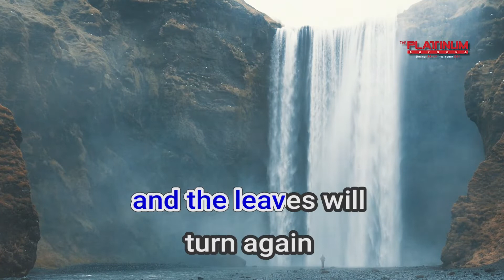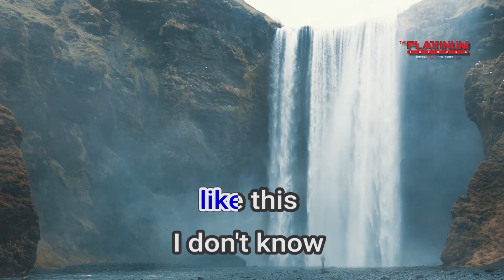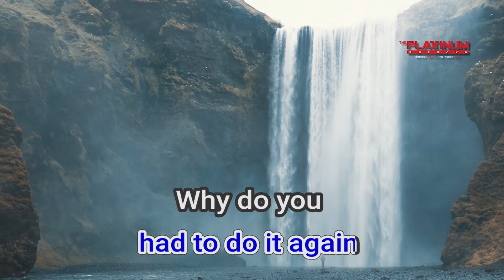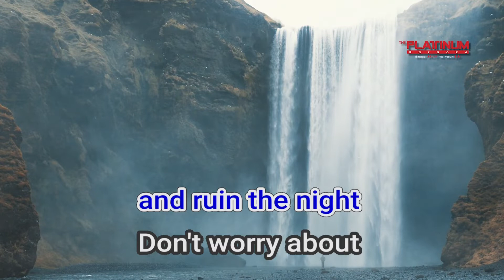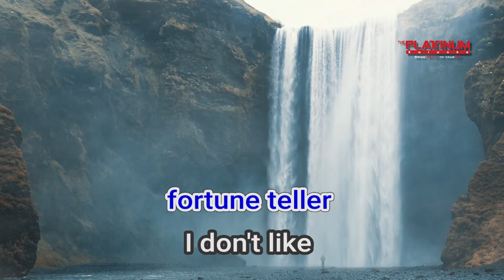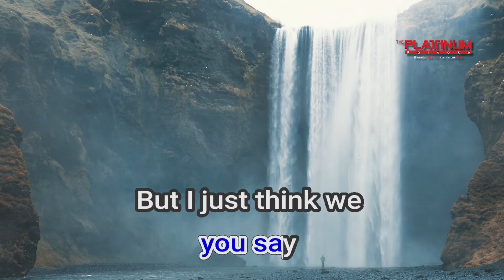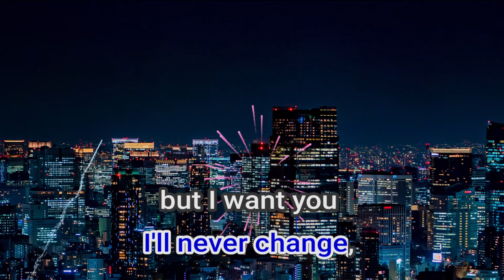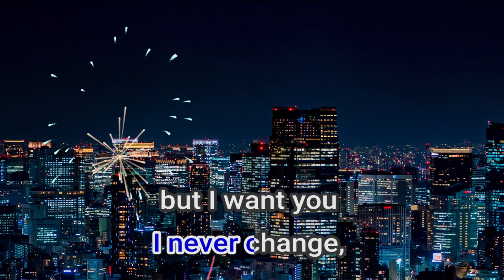17253 Fortune Teller Maroon 5